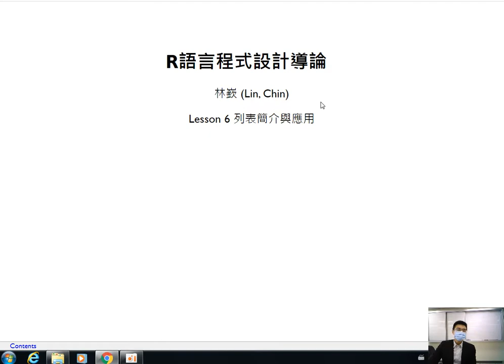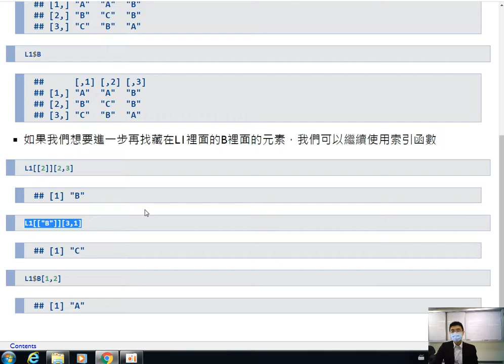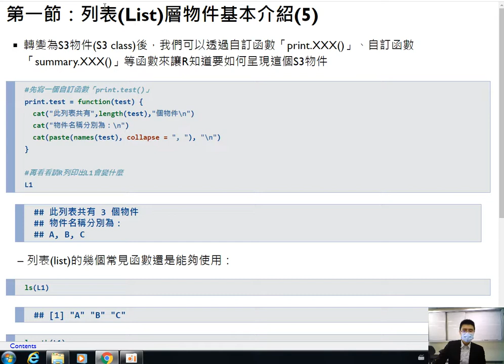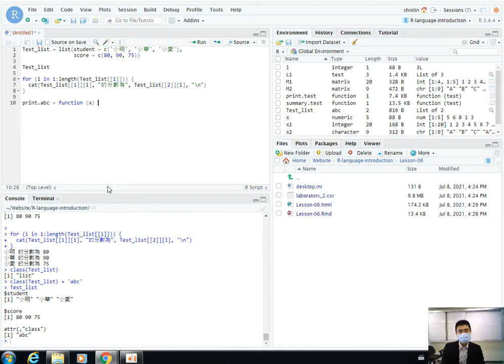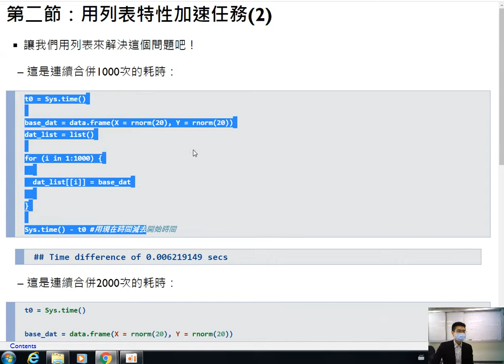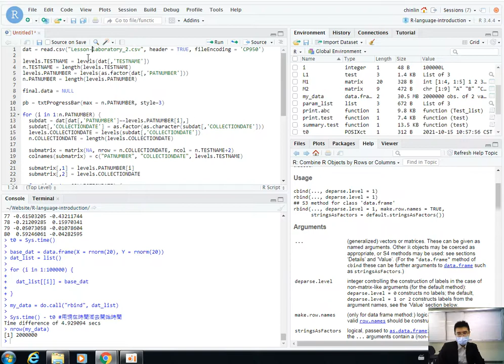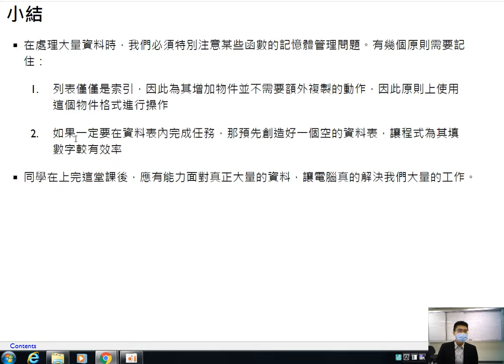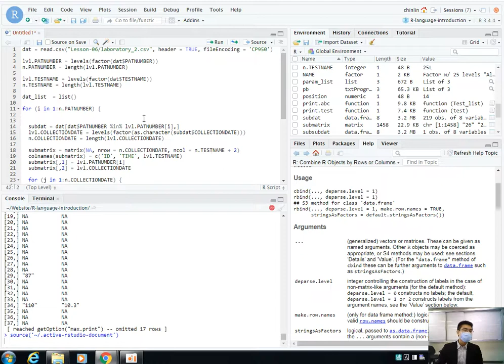R語言程式設計導論-第六課 列表簡介與應用